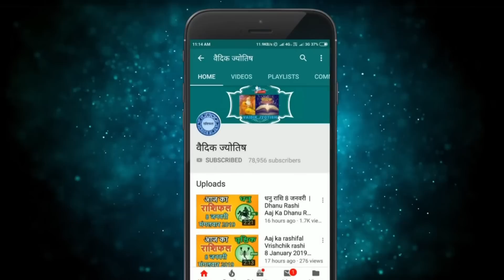सिंह राशि 3 जून शनिवार | Singh Rashi 3 June 2023 | Aaj Ka Sinh Rashifal Leo Horoscope